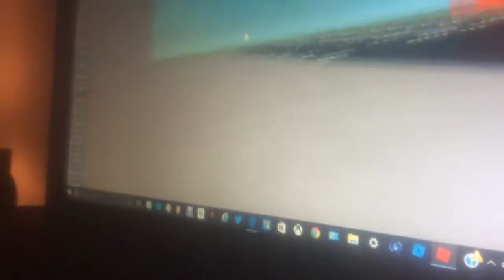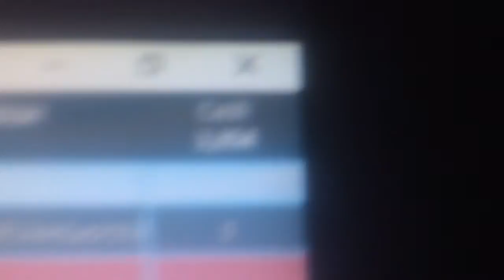McDonald tycoon Gameplay [ROBLOX]